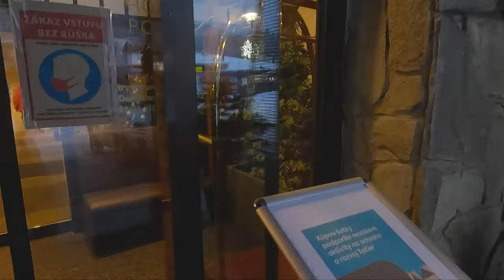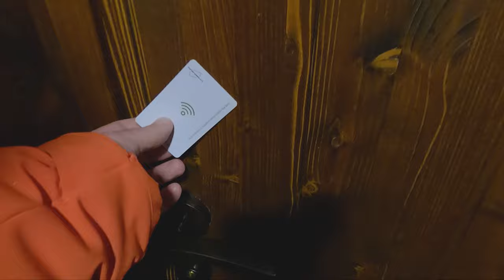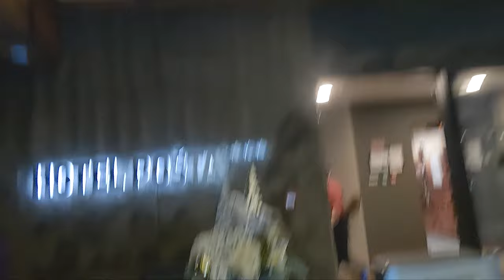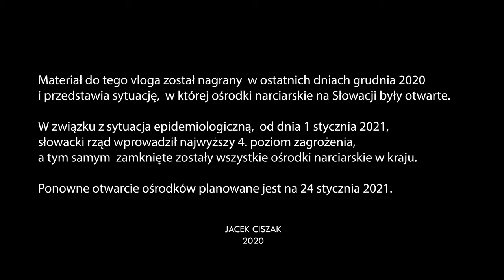🇸🇰 Jasna - Chopok, największy ośrodek narciarski na Słowacji (Vlog093)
Koniec roku postanowiłem spędzić na nartach na Słowacji. Wybór padł na największy ośrodek narciarski na Słowacji - JASNÁ . Trafiłem doskonale. Ku mojemu zaskoczeniu w Jasnej zastałem wspaniałą zimę i bardzo dobre warunki narciarskie.
Jakie warunki musiałem spełnić, aby wjechać na Słowację, jaki test musiałem zrobić i jak wyglądają obostrzenia na Słowacji - wszystko dowiesz się z tego filmu.

Materiał do tego vloga został nagrany  w ostatnich dniach grudnia 2020
i przedstawia sytuację,  w której ośrodki narciarskie na Słowacji były otwarte.

W związku z sytuacja epidemiologiczną,  od dnia 1 stycznia 2021,
słowacki rząd wprowadził najwyższy 4. poziom zagrożenia,
a tym samym  zamknięte zostały wszystkie ośrodki narciarskie w kraju.

Ponowne otwarcie ośrodków planowane jest na 24 stycznia 2021.

With financial support of Slovakia.travel Thank you!

UBEZPIECZENIA NARCIARSKIE I TURYSTYCZNE
Jadąc na narty nie zapomnij o dobrym ubezpieczeniu narciarskim!